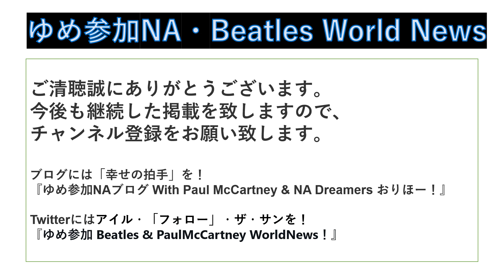「私の心には悪があった」。ジョン・レノンを射殺した男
ジョン・レノンを射殺した男は、1980年にニューヨークのアパートの外でビートルズのスターを「名声のために」射殺したと語り、2度目の仮釈放を拒否された。

1980年にニューヨークのアパートの外でジョン・レノンを銃殺した男は、仮釈放委員会に対し、最愛の元ビートルズを殺すことは間違っていると分かっていたが、名声を求め、「心の中に悪があった」と語った。

マーク・デイヴィッド・チャップマンは、12回目の仮釈放を拒否した委員会に対し、「世界的に重要な人命を自分勝手に無視した」ことを理由に、このコメントを発表した。

チャップマンは、月曜日に州当局によって発表された記録の中で、レノンを殺すという決断は、「全てに対する私の大きな答えだ」と述べた。「私はもう、誰でもない者になるつもりはなかったのだ」。

「私は、私をそこに連れてきた他の何かや誰かを責めるつもりはない」と、チャップマンは理事会に語った。